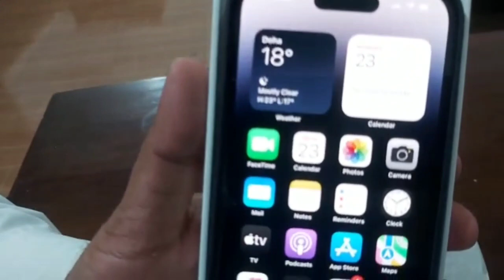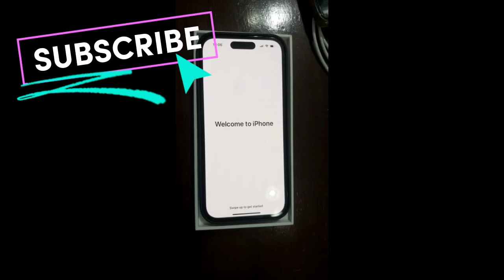IPHONE PRO 14 ON BOX